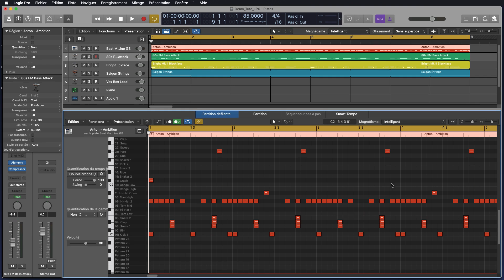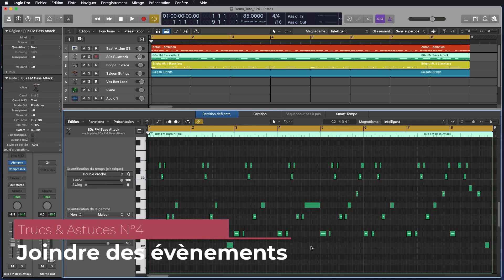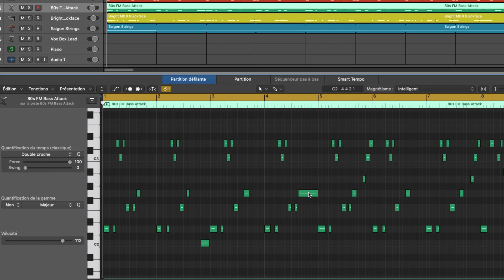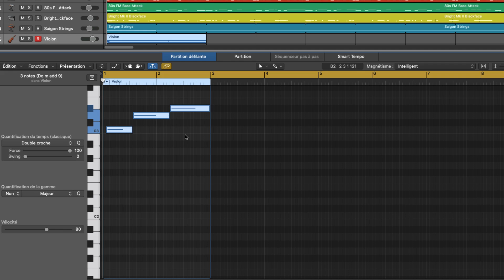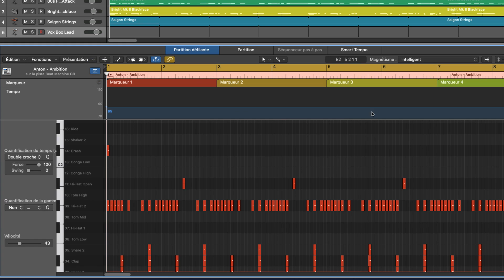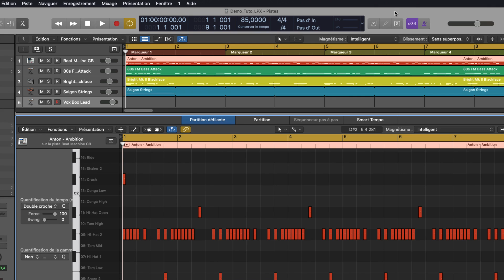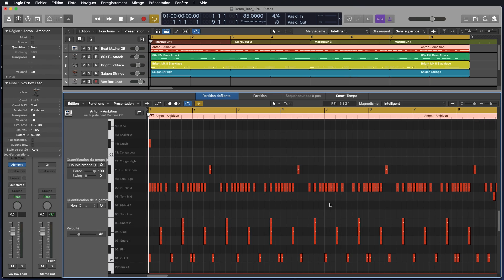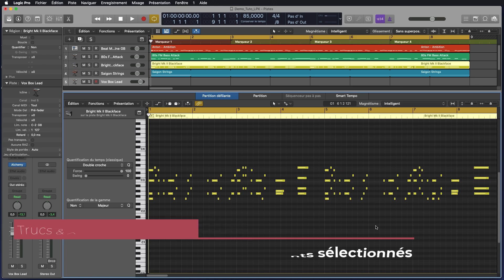Tutoriel Logic Pro X (en Français): 14 trucs & astuces avec le Piano Roll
Dans cette nouvelle vidéo je vous propose de découvrir ou redécouvrir 14 trucs & astuces concernant le Piano Roll. N'hésitez pas à vous abonner, à liker, mais aussi à activer la cloche pour ne rien rater des prochaines vidéos, et à laisser un petit pouce bleu si ce tuto vous a plu. Merci ! :) Rejoignez-nous sur le groupe Facebook francophone dédié à Logic Pro X juste